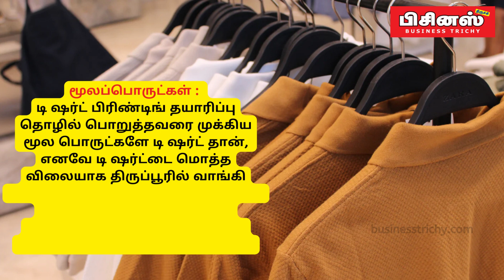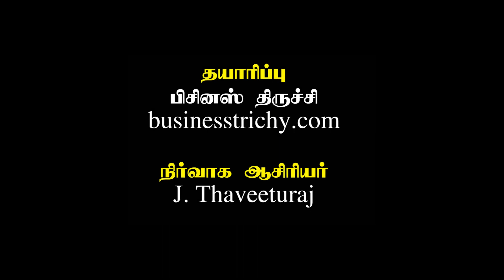நல்ல வருமானம் தரும் டி-ஷர்ட் பிரிண்டிங் தொழில்!